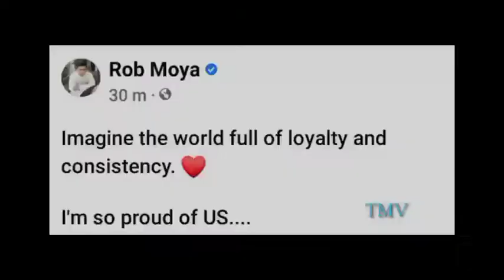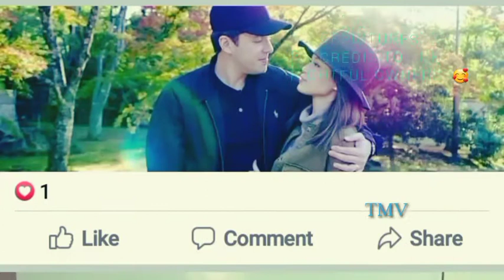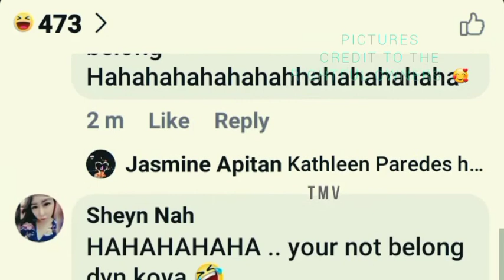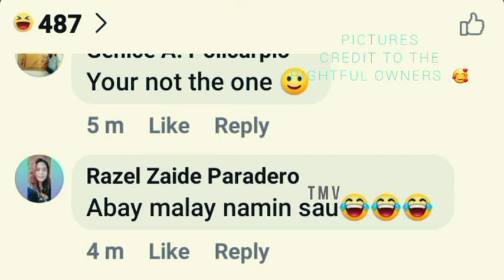IM SO PROUD OF US😂😍 -ROB MOYA- | DADDY ROB MOYA | LATEST UPDATE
I'M SO PROUD OF US 😂😍| ROB MOYA | DADDY ROB MOYA | LATEST UPDATE